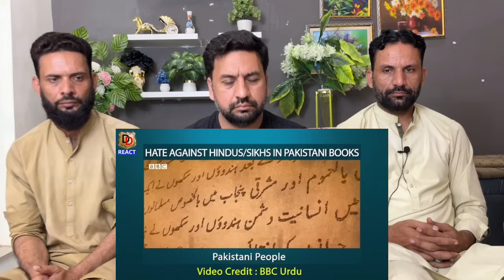Paki Moulvi Bharat aur Hindu par kya bola | पाकी मौलवी भारत और हिंदू पर क्या बोला